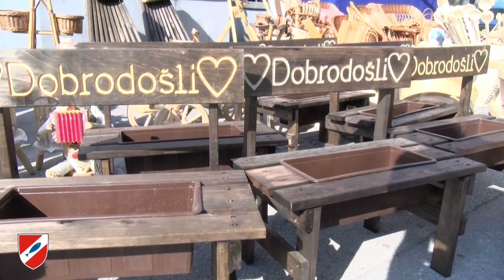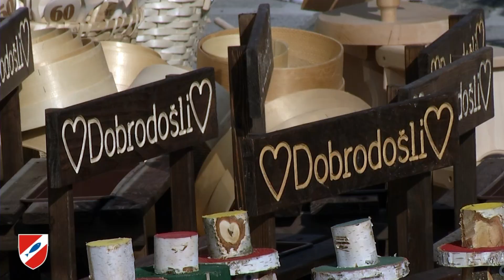RIBNIŠKI SEJEM 2019 odprtje in sprevod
RIBNIŠKI SEJEM